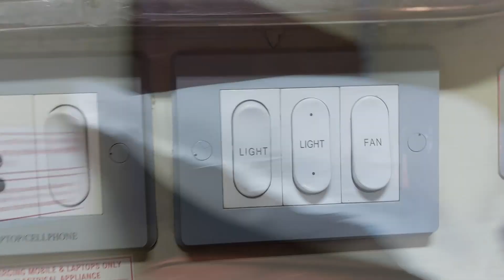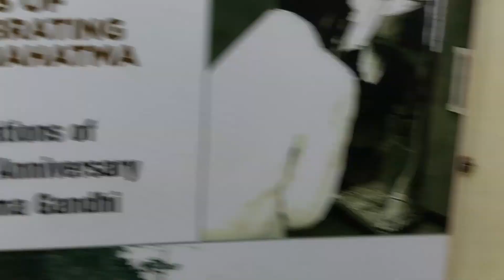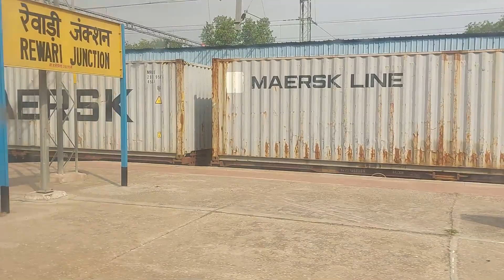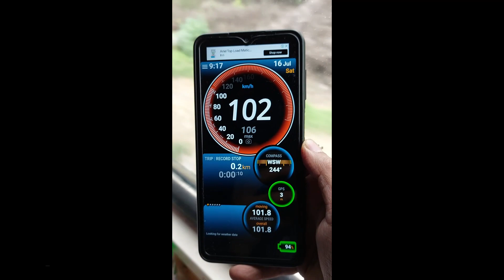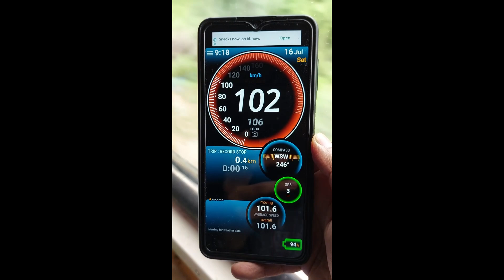Delhi Jodhpur Express Journey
Journey in 22421 DEE JU SF EXP train from Delhi Sarai Rohilla to Sujangarh in 2AC.